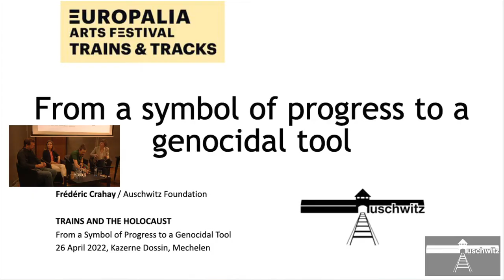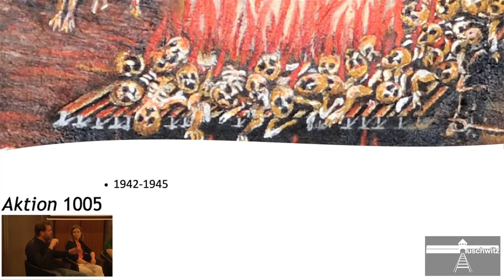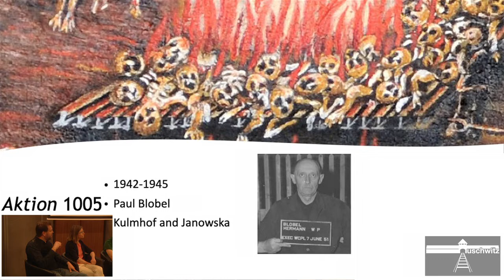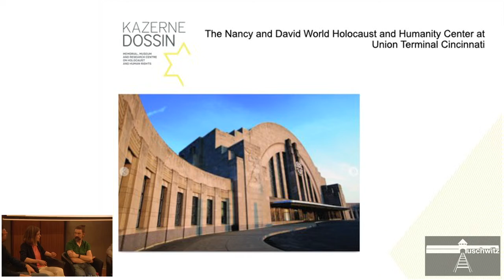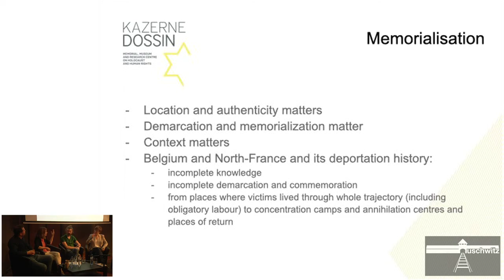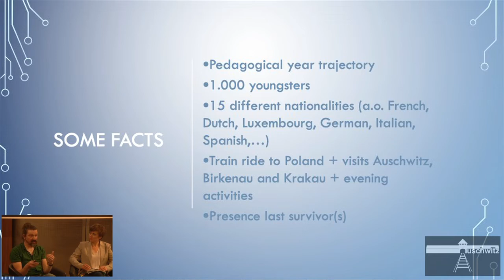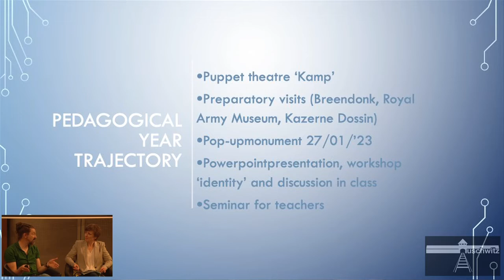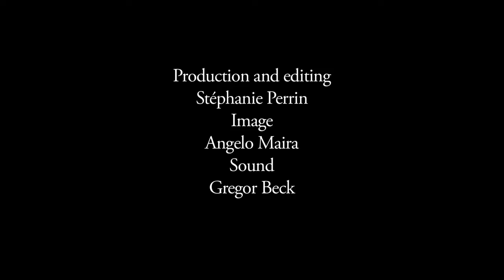EUROPALIA TRAINS & TRACKS 2022 | Trains and the Holocaust 26/04 - Kazerne Dossin | Roundtable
Session 3 with Frédéric Crahay, Veerle Vanden Daele and Hannes Vanwymelbeke: roundtable on the representation of trains and stations in Holocaust memory

Frédéric Crahay: 'From a symbol of progress to a genocidal tool'

From the train as a vehicle towards a better life – a new start for migrant (Jewish) people from the East – to the train as a tool of deportation to forced labour, concentration camps and killing centres. Modern historians suggest that without the mass transportation enabled by the railways, the scale of the ‘Final Solution’ would not have been as huge. Statistics estimating the total number of victims are still based in part on the shipping records of the German railways. How did the train evolve from a modern means of transport to an efficient means of deportation and what impact did this have on the image of the train
after 1945?

Frédéric Crahay studied history at Vrije Universiteit Brussel (VUB) and international politics at the University of Antwerp. Since 2010, he is working for the Auschwitz Foundation, of which he has been director since 2015.

Veerle Vanden Daelen: 'Tracks and traces of deportation'

Train tracks can be powerfully symbolic. This presentation will explore how tracks and traces carry very different memories, including within Jewish memory. What is the impact of the tracks themselves and how can we address Holocaust memories when the tracks are no longer there? What kind of traces remain and how can they play a role in the memorialisation of deportations from Kazerne Dossin? How does the current Kazerne Dossin memorial, museum, and research centre work with the traces of so many lost lives?

Veerle Vanden Daelen is deputy general director and director of Collections & Research at Kazerne Dossin, Memorial, Museum and Research Centre on the Holocaust and Human Rights. She holds a PhD in history from the University of Antwerp. Her dissertation examined the return and reconstruction of Jewish life in Antwerp after the Second World War (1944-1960). She has held fellowships at the Frankel Institute for Advanced Judaic Studies (University of Michigan) and the Herbert D. Katz Center for Advanced Judaic Studies (University of Pennsylvania). Besides numerous articles, she has authored two books, Vrouwbeelden in het Vlaams Blok (Ghent, 2002) and Laten we hun lied verder zingen. De heropbouw van de joodse gemeenschap in Antwerpen na de Tweede Wereldoorlog (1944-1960) (Amsterdam, 2008). Veerle coordinates the work package Identification and Investigation for the European Holocaust Research Infrastructure (EHRI) and is a member of the Belgian delegation to the International Holocaust Remembrance Alliance (IHRA).

Hannes Vanwymelbeke: 'The train of 1000'

The Train of 1000 is a joint initiative of the War Heritage Institute and the Auschwitz Foundation to commemorate the victory of democracy over Nazi Germany. The idea was born in 2008 on the occasion of the international commemoration of the liberation of Buchenwald concentration camp. Each edition invites 1,000 young people from all over Europe to visit the Auschwitz and Birkenau concentration camps in Poland, with the aim of raising their awareness of the atrocities committed during the Second World War and to talk to them, of course, about the Holocaust. The next edition of the Train of 1000 is planned for
2023

Hannes Vanwymelbeke studied journalism and is currently head of the Memory Service of the War Heritage Institute.

On 26 April 2022, EUROPALIA organised the conference 'Trains and the Holocaust' in collaboration with the Auschwitz Foundation and Kazerne Dossin. Open to a broad public, the conference examined the role and image of the train, which evolved from a symbol of modernity to an instrument of genocide.

In the framework of EUROPALIA TRAINS & TRACKS, from 14 October 2021 until 15 May 2022

Step on board for EUROPALIA TRAINS & TRACKS, from 14 October 2021 to 15 May 2022! This year, EUROPALIA dedicates an edition to the train, an invention that shaped society and appears to be playing a leading role again today. EUROPALIA TRAINS & TRACKS presents a multidisciplinary programme of over 70 projects—mostly new creations and residencies—spread across artistic institutions but also, and especially, to be discovered in stations and aboard trains.

EUROPALIA
Galerie Ravenstein 4
B-1000 Brussels